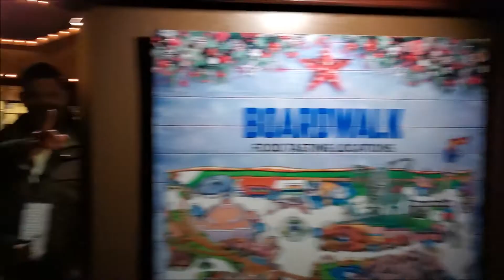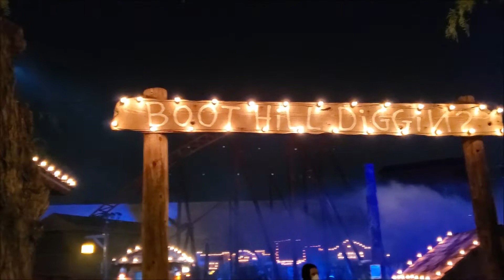TASTE OF MERRY FARM 2020 KNOTTS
Knotts Berry Farm 2020
TASTE OF MERRY FARM 2020